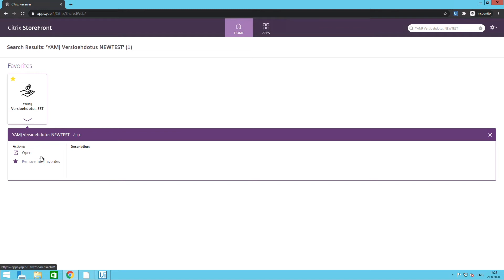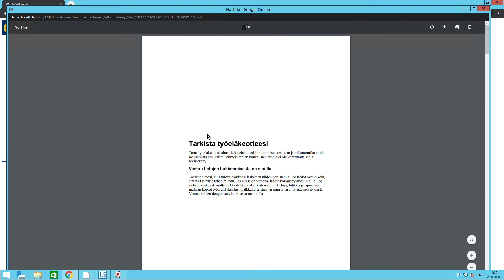Efima RPA - Case Futunio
Työttömyyskassojen ja ammattiliittojen strateginen digitalisaatiokumppani Futunio tehostaa työttömyyskassa-asiakkaidensa automaatiota ohjelmistorobotiikalla. Robotiikalla voidaan laajentaa automaatiota myös paperipohjaisiin prosesseihin. Efima on Futunion yhteistyökumppani ohjelmistorobotiikassa.

Yksi tehtävä, jossa Aili-robotti jo auttaa työttömyyskassojen hakemusten käsittelyä, on työeläkeotteiden noutaminen Eläketurvakeskuksen (ETK) verkkopalvelusta uusien hakemuksen liitteeksi. Liian usein toistuva tietojen kopiointi ja siirtely kentästä toiseen järjestelmien välillä ei tee asiantuntijatyöstä mielekästä, mutta ohjelmistorobotti puolestaan rakastaa rutiineja. Katso videolta, kuinka näppärästi homma Aililta sujuu!